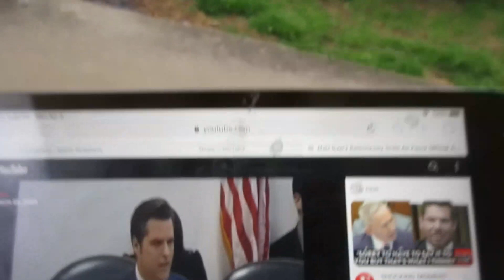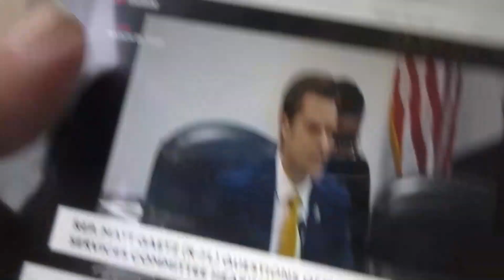The Cancer seen first hand as talked about Head of USAF personnel General officer